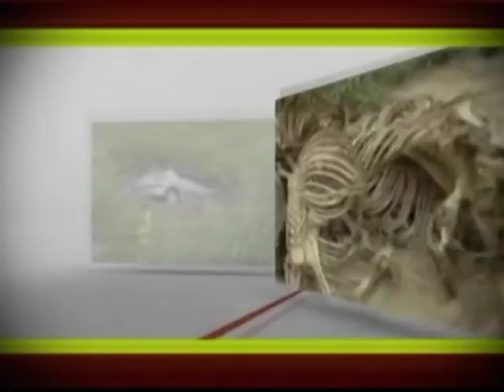Noticiero La Verdad 26 de febrero 2016